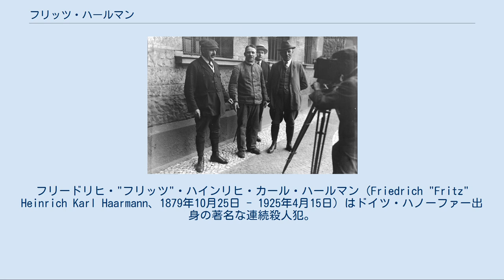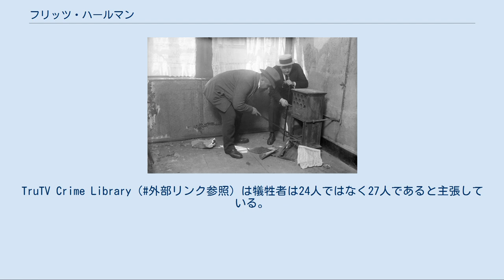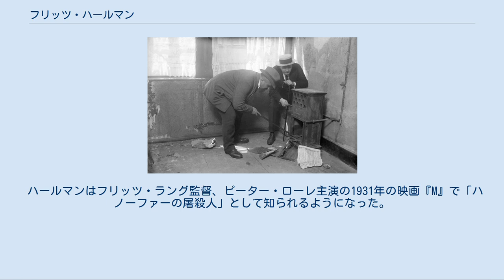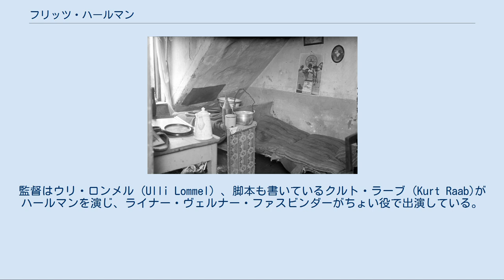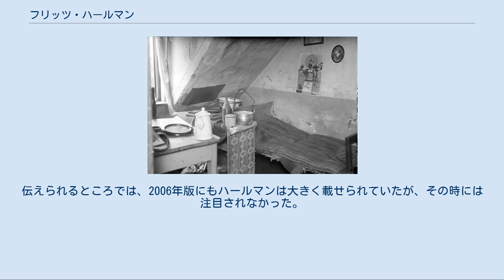フリッツ・ハールマン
フリードリヒ・"フリッツ"・ハインリヒ・カール・ハールマン（Friedrich "Fritz" Heinrich Karl Haarmann、1879年10月25日 - 1925年4月15日）はドイツ・ハノーファー出身の著名な連続殺人犯。
 同名の父親フリッツは権威主義的な教育スタイルをとり、母親は彼を甘やかした。
兄からは幼年時代に彼の性的自制心を希薄にするに至った、長期間にわたる性的虐待を受けたと考えられている。
ハールマンは機械工の見習い修業を終えると、1895年から軍の士官学校に通った。
その頃に落下若しくは日射病に罹ったような幻覚を生じ、同じ症状が再度起こったので、彼は退学を願い出た。
 ハールマンが住んでいた住宅 ハールマンが最後に暮らしたローテ・ライエ通りの屋根裏部屋（1924年12月） 職が無く、父親に入れられた葉巻工場の仕事にも熱心で無かったハールマンは、近所の子供たちへの性的虐待に熱中した。
この行状は刑事訴訟に至り、「矯正できない意志薄弱」と認定されてヒルデスハイムの精神病院に収容された。
収容はそれ自体が心的外傷となる経験であった。
彼は何度も逃げるようにスイスで過ごし、1899年に戻ってきた。
1900年には軍隊に招集され、コルマールに配置された。
そこで彼は失神の発作を起こし、4ヶ月間感染症病院に入院し、恩給が送られた。
ハノーファーに戻ると養育費に関して父親を告訴して、2人はつかみ合いの喧嘩をした。
彼は父親から資金を借り、すぐに破綻する事になる精肉店を開いた。
 1905年にハールマンは性感染症に罹り、これをきっかけに主に駅をうろつく若い浮浪者や家出少年たちを相手とする同性愛に向かった。
この時から小悪党としてのハールマンの犯罪歴が始まり、17件の有罪判決に至った横領、窃盗、不法侵入、盗品売買を犯した。
彼は同時に警察の情報提供者でもあった。
第一次世界大戦中は刑務所で過ごした。
最終的には旧市街地の歓楽街の一角、ローテ・ライエ通りの屋根裏部屋に落ち着いた。
1919年、ハールマンは同性愛の関係を通してハンス・グランスと知り合った。
グランスは20歳にも満たない小悪党であった。
彼らの関係は数年間続いた。
 死体の一部を燃やしたハールマンのアパートのガスオーブン (1924年12月) 1919年から1924年にかけて、ハールマンは少なくとも24人を殺害している。
ハールマンの犠牲者はハノーファー中央駅をうろついている若い男性浮浪者や男娼だった。
ハールマンは彼らを自分のアパートに誘い、男色行為中に犠牲者の喉を噛み破って殺害した。
噂ではハールマンが犠牲者の肉を闇市場で缶詰の豚肉として売り歩いたとされているが、これを裏付ける証拠は無い。
明らかになっているのは近所の女性がレストランを所有し、彼から肉を買っていたという事だけである。
TruTV Crime Library（外部リンク参照）は犠牲者は24人ではなく27人であると主張している。
牧逸馬の著書によると裁判記録にある犠牲者数は28人である。
但しハールマン自身は少なくとも48人は殺したと豪語していた。
 彼の共犯者で同棲相手でもあったハンス・グランスは慈善団体に犠牲者の服を寄付したり安く売りさばいたりした。
（ハールマンは古着商人でもあった。）逮捕後、彼らが保管していた古着全てが押収され、全国の行方不明のティーンエイジャーの家族達は衣類を確認するためにハノーファーに向かわなければならなかった。
グランスの着ていた服は犠牲者のものであった。
しかしハールマンはグランスがハンサムな少年を殺すように唆しはしたが、それ以外は殺人には関与していないと証言した。
 刑事に囲まれた中央の男性がハールマン 刑事に取り押さえられているハールマン ハノーファーにおけるハールマンの裁判 逮捕のきっかけはハールマンがライネ川に廃棄した多数の白骨化遺体が下流に流れ着いた事である。
彼の裁判は見せ物のようになり、ドイツにおいて主要なマスコミが大々的に報じた初の大事件の1つだった。
当時はまだ「シリアルキラー（連続殺人犯）」という言葉は存在せず、大衆や報道機関はこの事件を表現する言葉を見出せなかった。
彼は「狼男」、「吸血鬼」と称されると同時に「性的サイコパス」とも呼ばれていた。
しかし明らかにされたハールマンの所業の残虐性とは別に、ド...